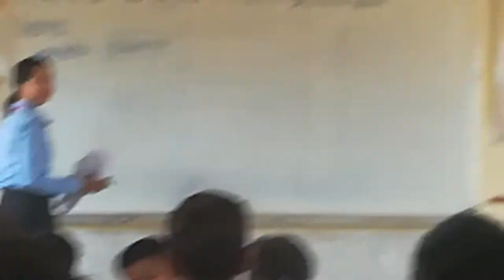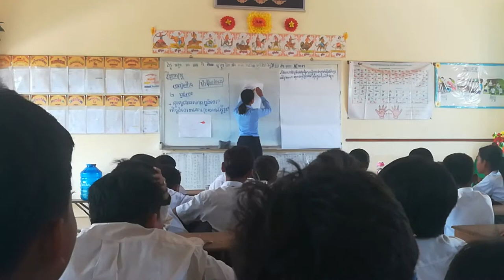គរុសិស្ស គង់ សំអឿន ជំនាន់៣៧ខេត្តសៀមរាប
ឆ្នាំទី១ចុះកម្មសិក្សានៅសាលាមុខនាគ